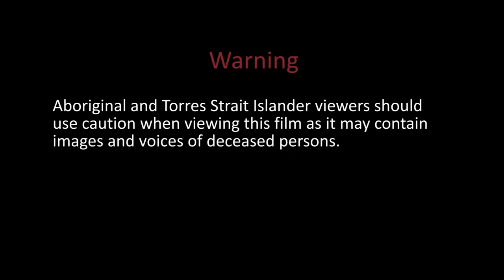Trisha Morton Thomas (Snapshot of Interview)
Her Image, Her Voice, Her Story - A photographic journey with Australian Indigenous Women - Mali dharngurr by Australian Aboriginal photographer Associate Professor Wayne Qulliam.

Video edited by Yale MacGillivray.